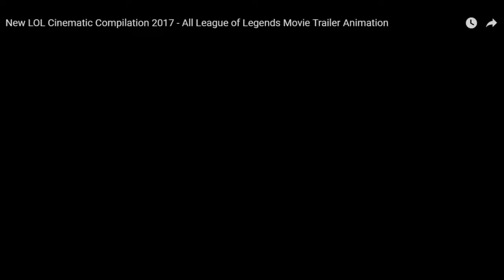League of Legends trailer cinematic.